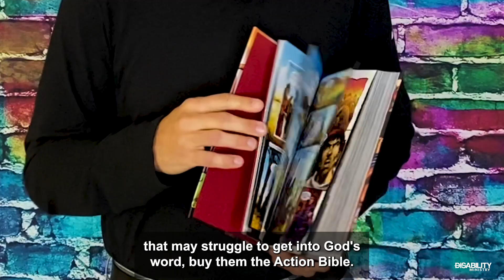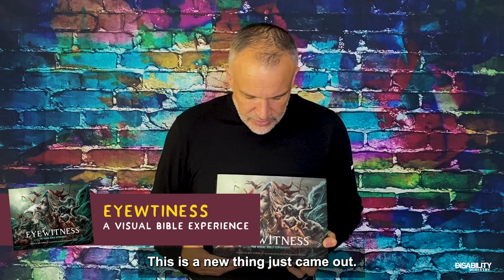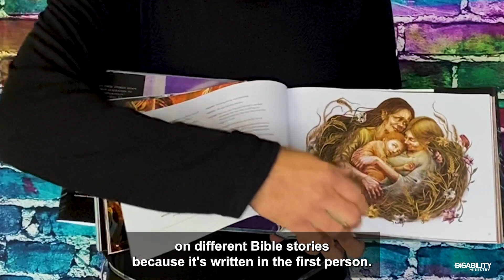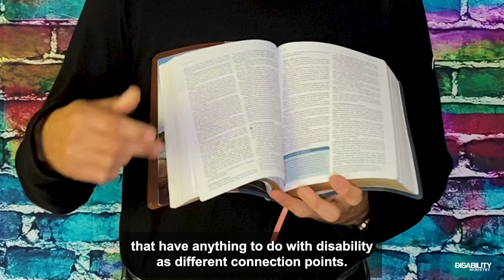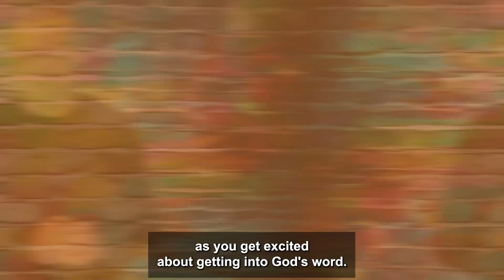The Best Bibles for Disability Ministry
What is THE best Bible to use for disability ministry?  Here are some of our favorites!